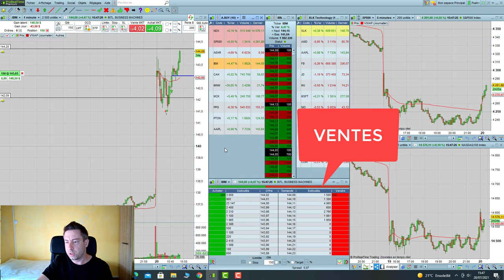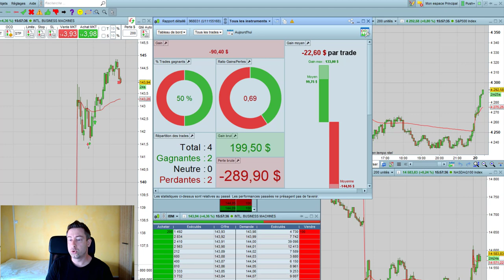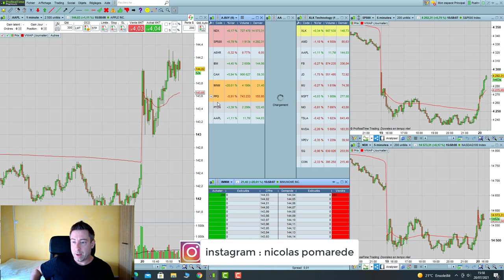Reprendre une action où l'on a perdu